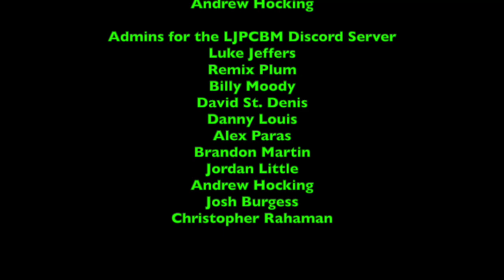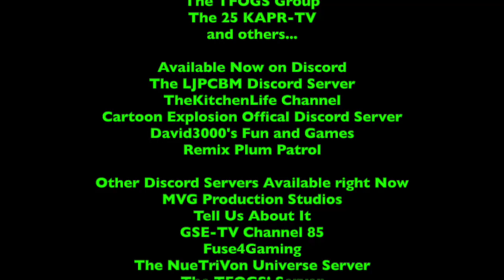LukeJ62895's Special Funds Video - 5/21/2022